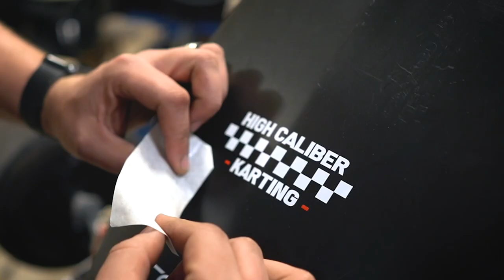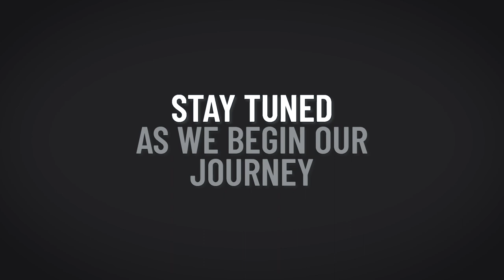I quit my job, what did you do today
High Caliber Karting and Entertainment is coming! Meet the team and listen to our story.